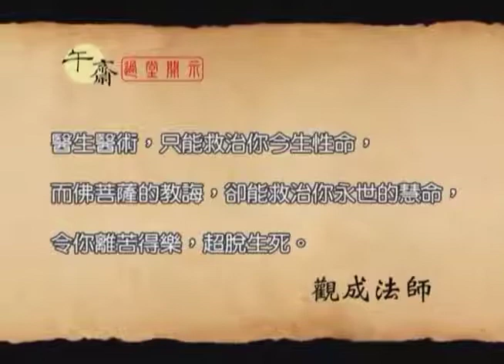Mandarin 午斋过堂开示 不可思议境界 观成法师主讲 国语普通话讲述